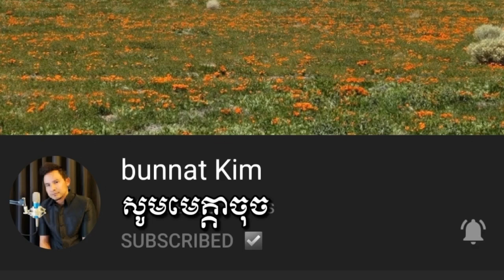Khmer Romvong live band from Long Beach . ចង្វាក់​រាំវង់​ សារ៉ាវាន់ ឆាឆា ដោយ អៀង ណារី + Kim Bunnat